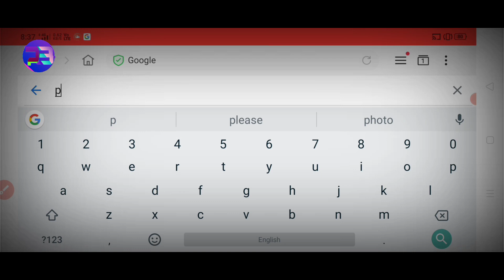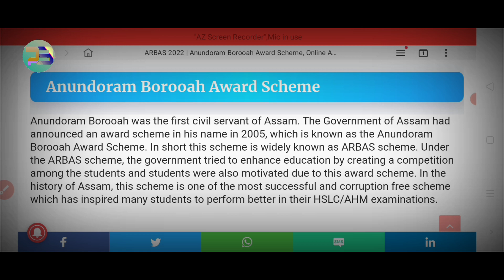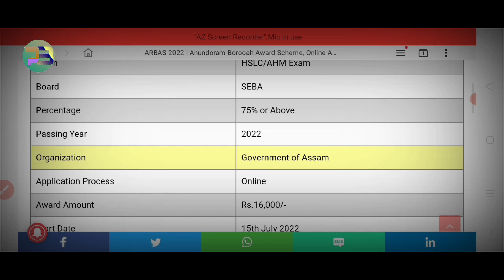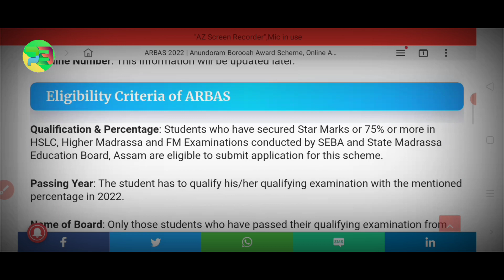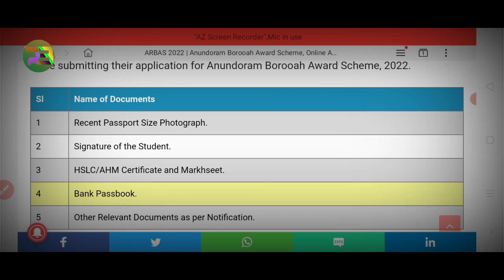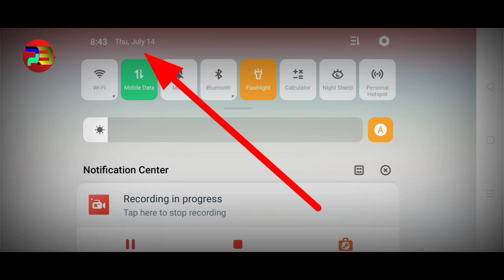Anundoram Borooah Award 2022 | How to Apply Anundoram Borooah Award 2022 | Eligibility Applying Date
How to Apply Anundoram Borooah Award 2022 Notification for Anundoram Borooah Award | Eligibility, Applying Date, Bank details| PB Center

Regards,
PB Center